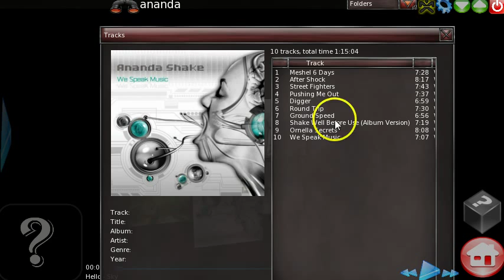MMiX.Me 0.2.2 3D Spectrum Analyzer (aka Graphical Equalizer)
With version 0.2.2 of MMiX.Me (a 3D music player for Windows) there is configurable Spectrum Analyzer (a.k.a Graphical Equalizer) included.  You can set one or two channels, reverse a channel so left and right can be "mirrored", switch on hold peak function, and set colors.

: )    Thanks!